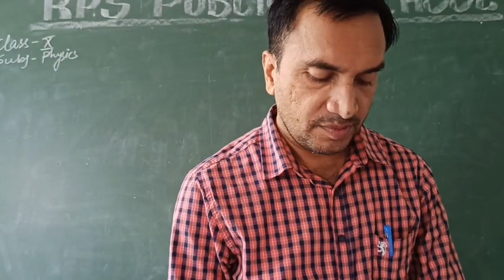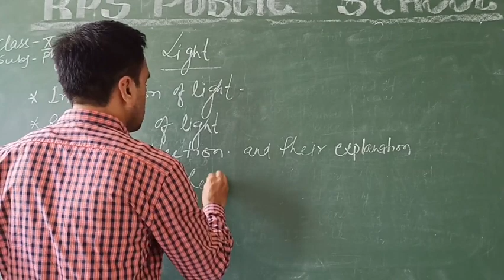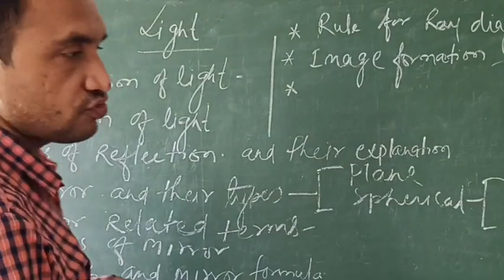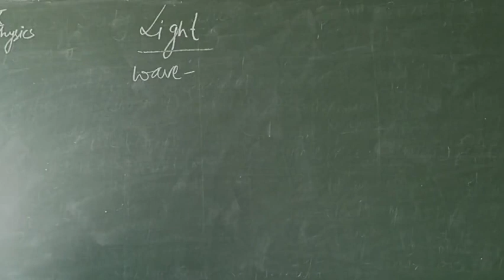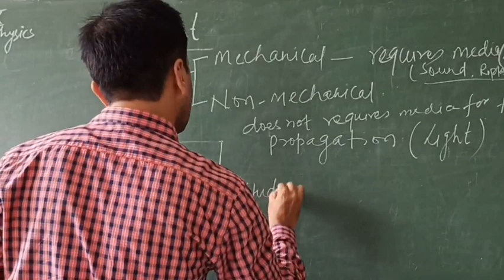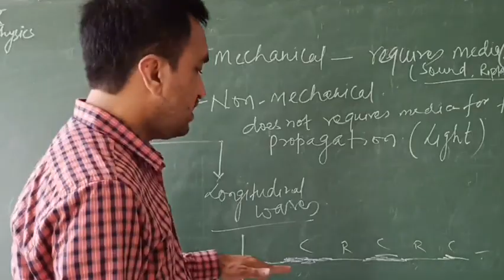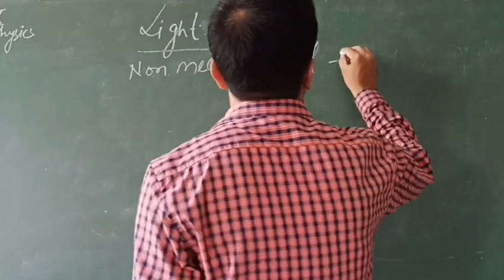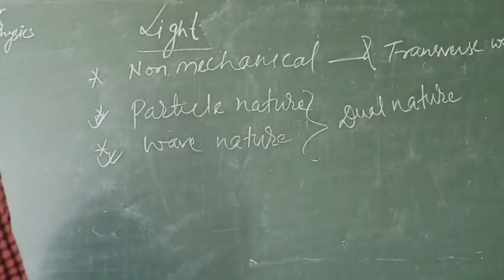CLASS - 10 - PHYSICS - CH - Reflection and Refraction ( Introduction )